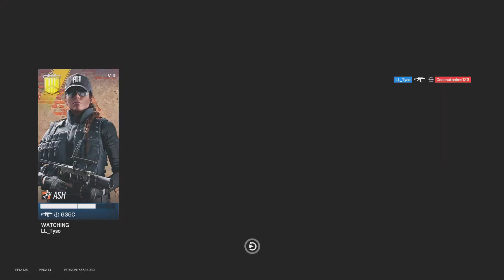1 champion vs 2 plats Garage wars